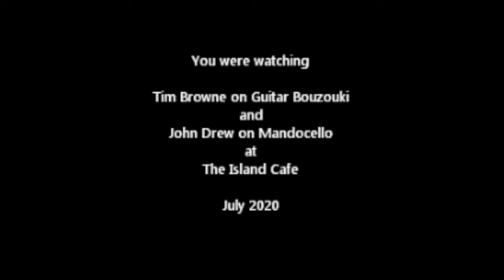Scullys Fest Concert 2020 better quality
This is a higher quality version of our online concert from Monday3rd of August 2020. It will expire in September 2020 so watch it now :)